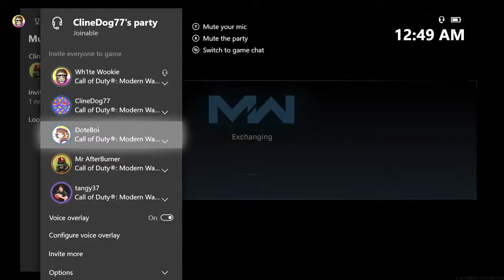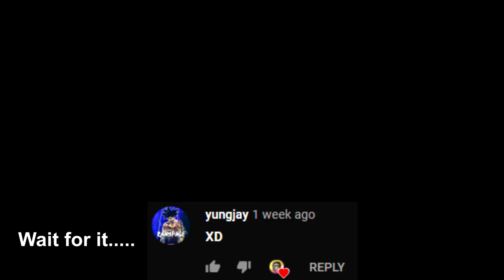[REUPLOAD] THE SOUNDS OF COLE! Call Of Duty Modern Warfare Funny Moments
Thanks to the beautiful voice of tangy37, I made this compilation of him raging, and saying other random things and
put it all together into this mess... Enjoy!